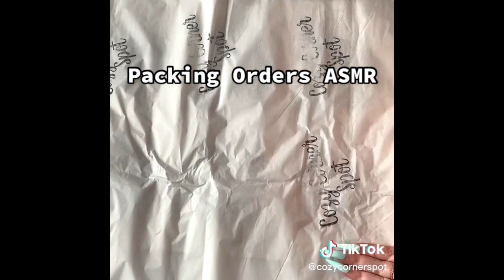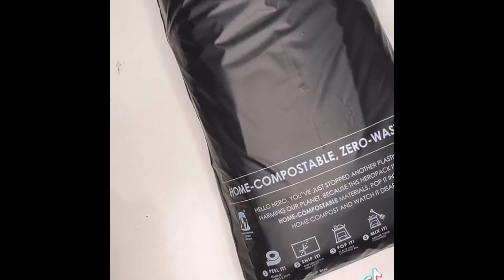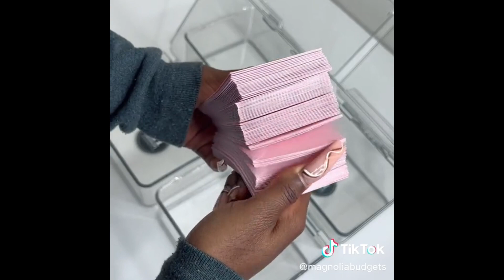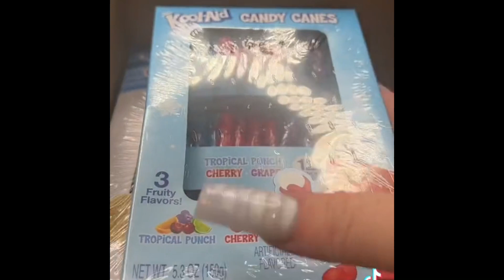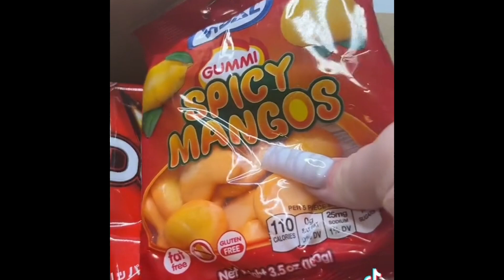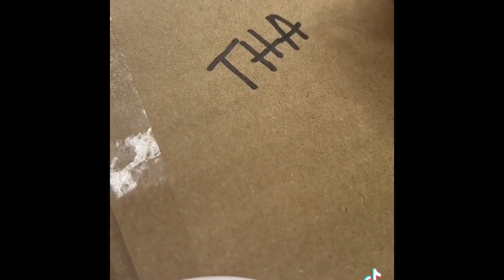Asmr Packaging Orders!🤍Part:48 | Smallbusiness.tiktoks